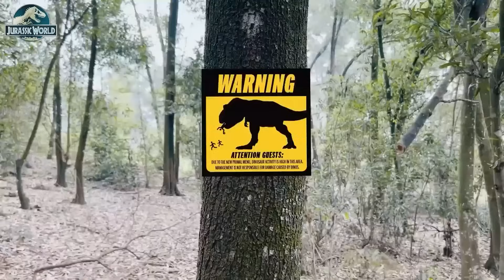T-Rex Chase - Part 16 - Jurassic World Dinosaur Fan Movie